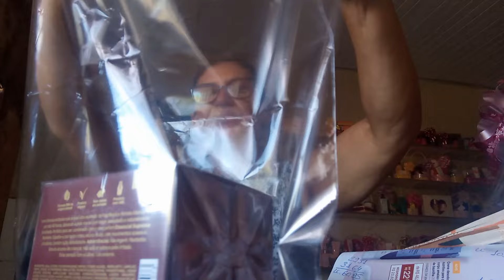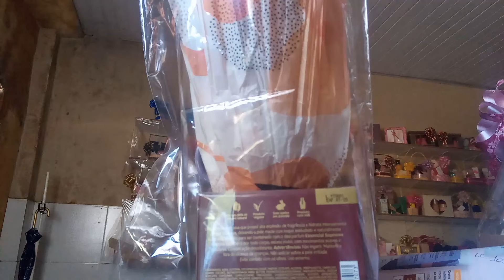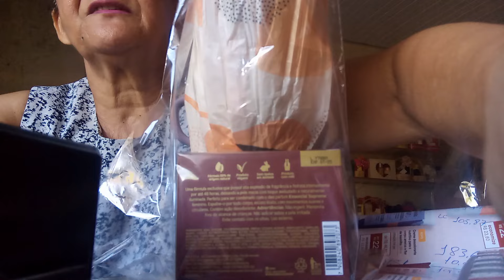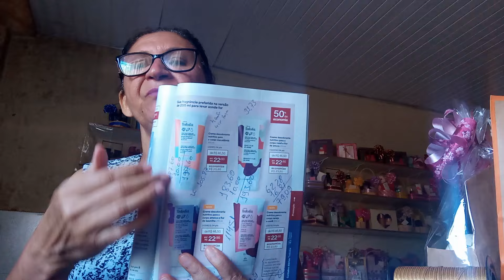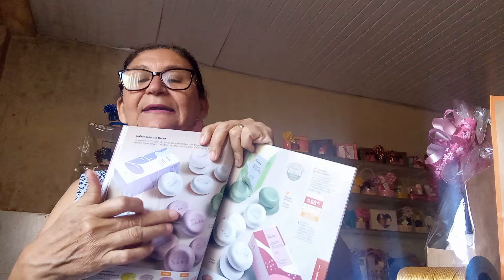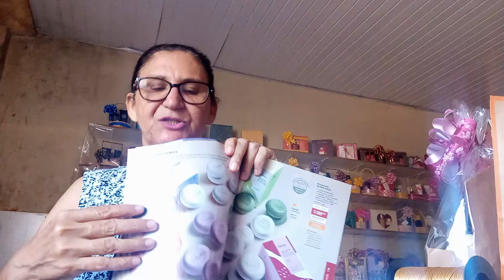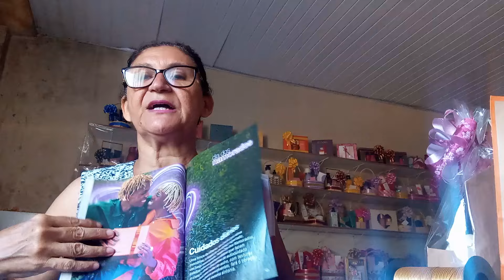gratidão a Deus e a todos os inscritos do canal de Bonny presentes